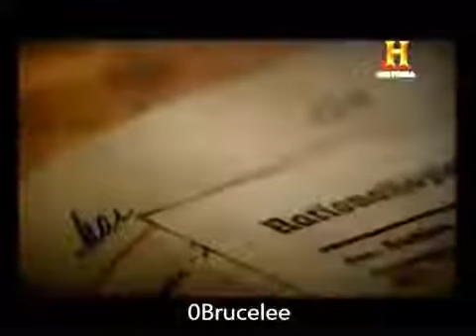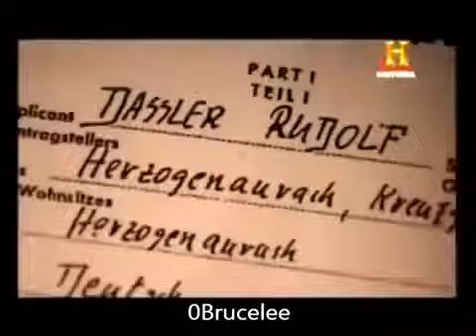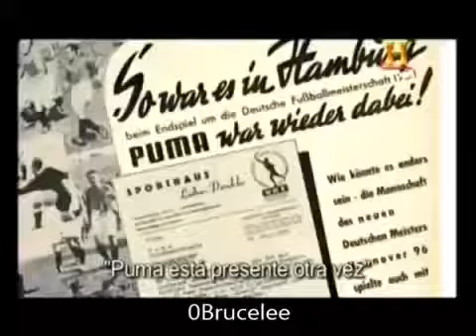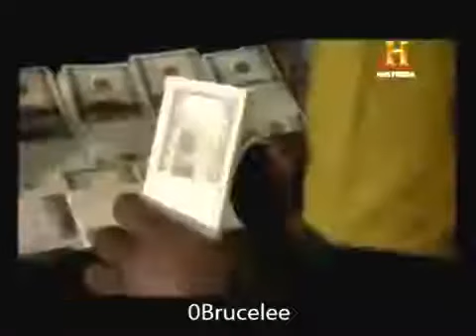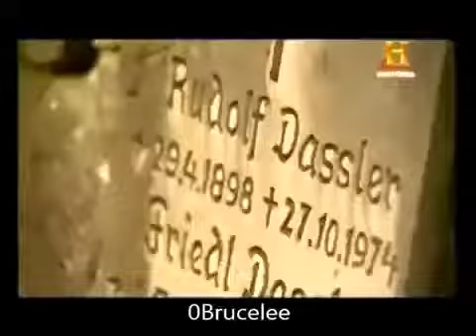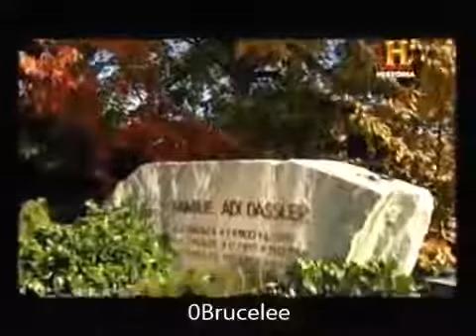Documental Historias Reales de Adidas y Puma BOC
sih68.

La gran historia entre los hermanos Rudolf Dassler de puma y Adi Dassler de Adidas. La gran historia entre los hermanos Rudolf Dassler de puma y Adi.

Historia de las marcas Adidas y Puma Documental. Documentales History Channel completo en español. Addias y Pumas la guerra de dos hermanos deportistas Rudolf Dassler y Adolf Dassler que.

Autopromoción de la película co-producida por Trece que narra el enfrentamiento entre los hermanos Dassler, “Duelo de Hermanos, la historia de Adidas y Puma”.